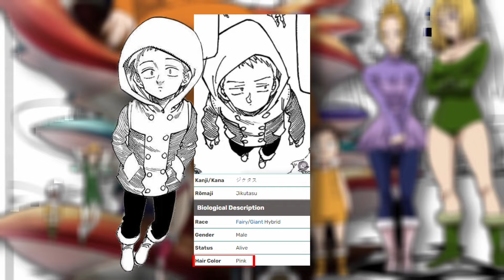Every Known HYBRID in Seven Deadly Sins Explained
There are NINE hybrids in Seven Deadly Sins but which one is the best?

Are you a fan of the nephilim race for their usage of light and darkness? Is Lancelot able to show the potential of a possibly weak hybrid combo? Or is there more to the numerous offspring of King and Diane with the giant and fairy clan hybrids?

OR

Would you rather see more clan combos in the franchise?

Like this video? Here's more SDS material

❤️Search Me In Google ► The Anime Underworld

Thanks to
Gob Designs for thumbnail
allyfun for editing